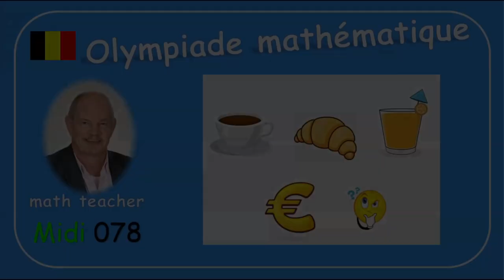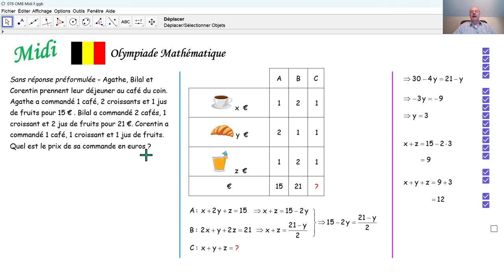Olympiade mathématique 2024 Midi 078